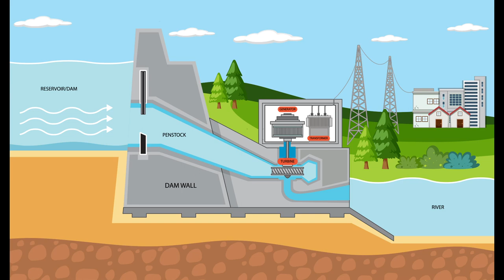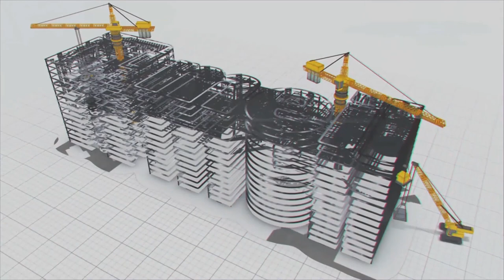हिमाचल प्रदेश- लंबादुग जलविद्युत परियोजना प्राकृती का उपयोग करके उर्जानिर्मीती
एमईआईएल हिमाचल प्रदेश में 25 मेगावाट की लंबादुग जलविद्युत परियोजना स्थापित कर रही है। यह परियोजना हिमालय की तलहटी में कांगड़ा जिले के पहाड़ी इलाकों में हो रही है। यह एक रन-ऑफ-द-रिवर प्रकार की जलविद्युत परियोजना है।

परियोजन मे ऊंचाई के कारण पानी की मिलनेवाली गतिज ऊर्जा का उपयोग करके टर्बाईन्स चलाये जायेंगे ।  ब्यास नदी की सहायक नदी लंबादुग पर योजना कार्यान्वित की जा रही है। राज्य की बढ़ती बिजली मांग को पूरा करने के लिए, हिमाचल प्रदेश राज्य विद्युत बोर्ड (एचपीएसईबी) प्रकृति में उपलब्ध जलविद्युत क्षमता का पूर्ण उपयोग करने के लिए इस परियोजना का विकास कर रहा है। यहां एमईआईएल द्वारा पावरहाउस, स्विचयार्ड, हेड रेस टनल, सर्ज टैंक और चैंबर का निर्माण किया जाएगा। कंपनी ट्रांसमिशन कार्यों के साथ-साथ टॉवर निर्माण जैसे वास्तू और विद्युत कार्य भी कर रही है।

इस क्षेत्र के चट्टानी और ऊबड़-खाबड़ इलाके के कारण कई बाधाओं से जूझना पड़ता है।  हमारी टीमें इन बाधाओं को दूर करने के लिए विभिन्न आधुनिक तकनीकों और नवीन समाधानों को अपना रही हैं। आवश्यक मशीनरी और सामग्रियों के परिवहन के लिए  10 टन क्षमता वाले रोपवे का उपयोग यह उसका ही एक उदाहरण  है। इससे न केवल पर्यावरण की रक्षा होती है बल्कि परिवहन के दौरान आने वाली समस्याओं से भी निजात मिलती है और बहुमूल्य समय की भी बचत होती है।